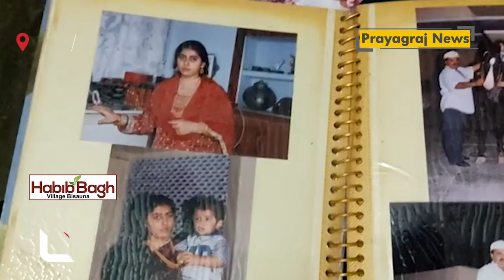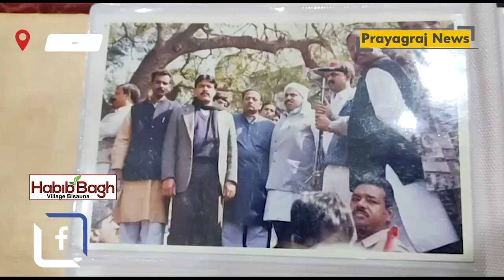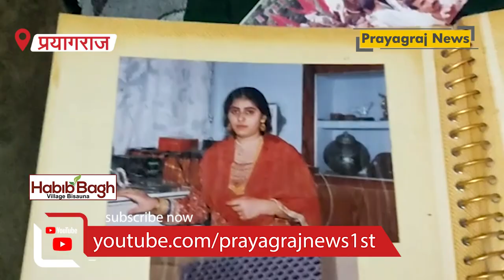अतीक अहमद के ससुराल में मिली अतीक की फोटो एल्बम : देखें पूरी फोटो एल्बम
सामने आई 20 साल पुरानी तस्वीर
अतीक अहमद की पत्नी और अशरफ की बीवी की ये तस्वीरें माफिया के ससुराल से मिली हैं
अतीक की बीवी शाइस्ता की बिना बुर्के की कुछ तस्वीरें पुलिस के हाथ लगी थीं लेकिन जनैब का चेहरा साफ नहीं था जिस कारण उसकी तलाशी में परेशानियों का सामना करना पड़ रहा था. हालांकि अब अशरफ की बीवी जनैब की भी तस्वीरें पुलिस के हाथ लग गई हैं